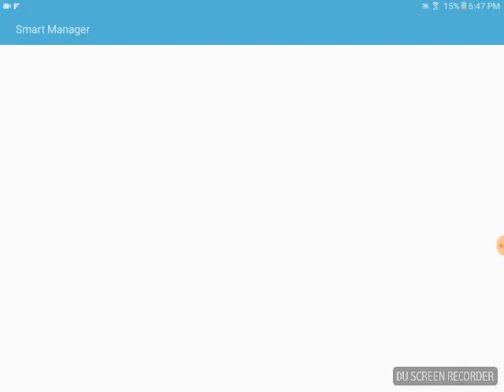WORKING AT A PIZZA PLACE